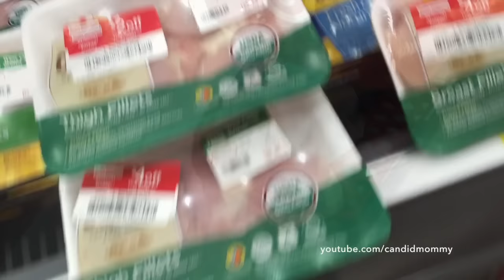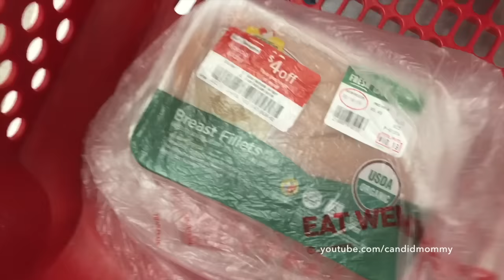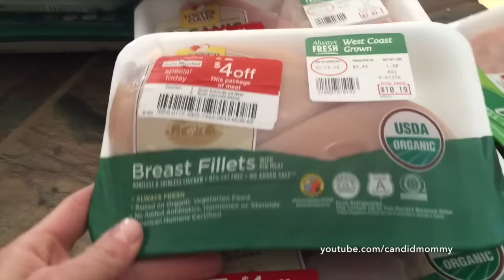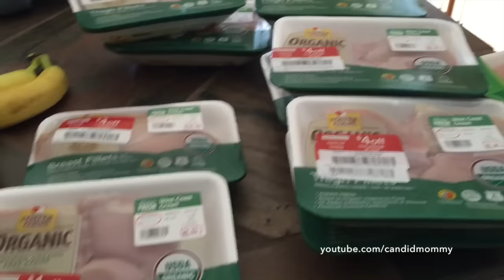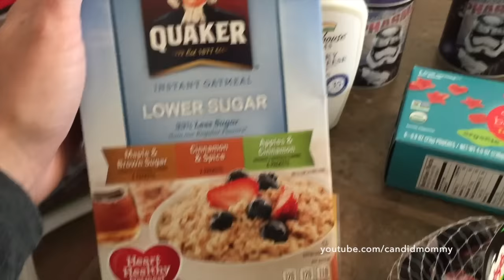Saving BIG At Target Haul | Ibotta, Cartwheel, Meat Discounts & Red Card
This was such a fun trip & I saved a bunch of $$!  Here is how to join Ibotta if you haven't already and right now, if you unlock 1 rebate you will automatically unlock a free $10 in rebates

Facebook.com/CandidMommy